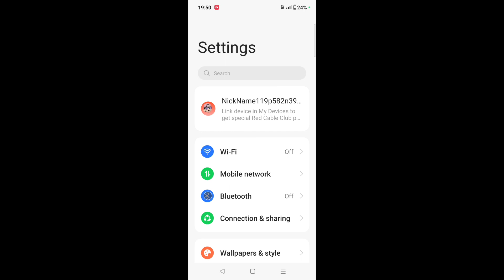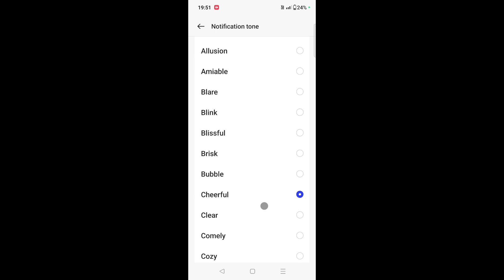Oneplus phone me notification tone set kaise kare।how to set notification tone in Oneplus mobile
is video me bataya gaya hai friends ki Oneplus phone me notification tone kaise set kiya jata hai